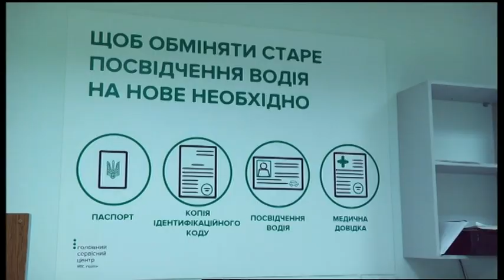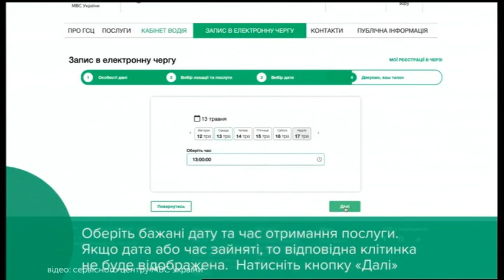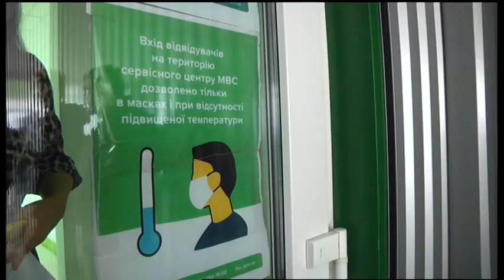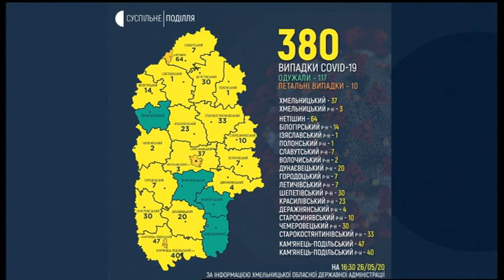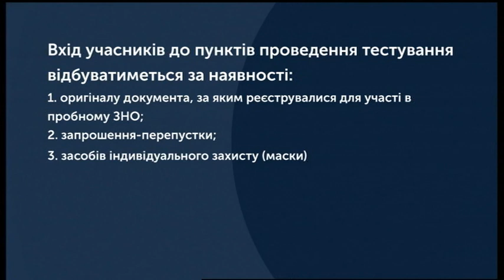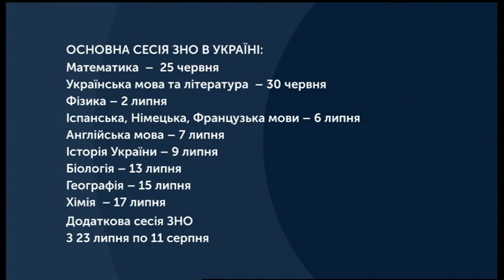26.05.2020. Новини. 17:00